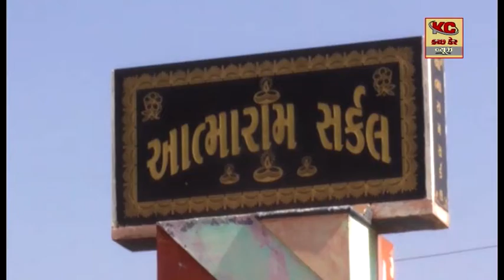આર ટી ઓ ના નવા નિયમો ઉપરાંત ભૂજના વાહન ચાલકો ઉપર કમરતોડ ખાડાઓ વાળા રસ્તાઓનો માર